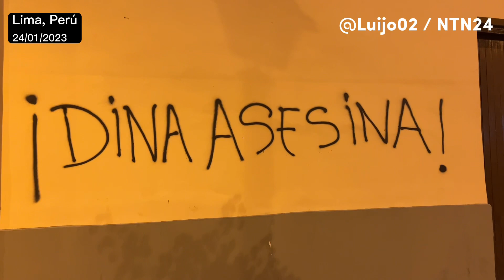CrisisEnPerú - Disturbios en la Toma de Lima por la renuncia de Dina Boluarte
Este martes 24 de enero se registró una nueva jornada de protestas en el Centro Lima, la denominada Gran Marcha Nacional se movilizó por diferentes calles de la capital peruana.

El punto de concentración fue la Plaza 2 de Mayo y de ahí partieron rumbo a la Plaza San Martín para intentar avanzar hasta la sede del Congreso.

Un fuerte despliegue de la Policía Nacional del Perú los mantenía cercados, impidiendo avanzar por la Av. Nicolás de Piérola que conecta con la Av. Abancay.

Sin embargo un grupo de manifestantes aprovechó que en el Jirón Lampa se encontraba sin piquetes de la policía y logró avanzar hasta la Av. Emancipación, donde iniciaron los enfrentamientos.

Fueron más de 4 horas de constantes bombas lacrimógenas, perdigones, piedras y pintura.